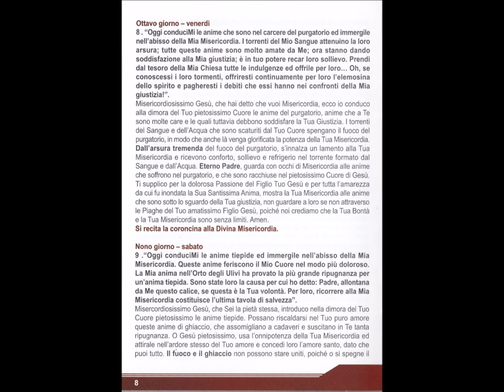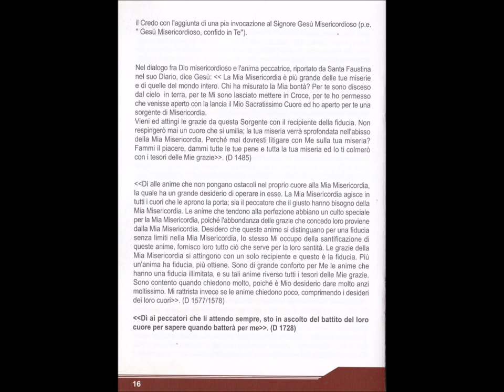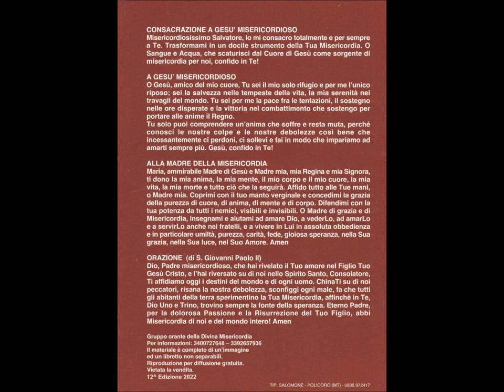CREDO IN TE SIGNORE